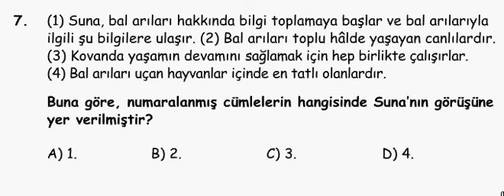Bilsem Sınavı - 2.Sınıf B Kitapçığı I Türkçe 7. Soru Cevabı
Bilim ve Sanat Merkezleri Öğrenci Seçme Sınavının 22/03/2015 Tarihinde Yapılan Soru ve Cevapları Yayınlanmıştır. MEB tarafından yayınlanmış olan 2. sınıf B kitapçığı  Türkçe 7. sorusunun cevabını sizin için anlattık.

Bilsem sorularını çözemiyor ya da zorlanıyorsanız  Online eğitim alarak çocuğunuz tüm konuları öğrenmesini ve bu sayede sınavı geçme olasılığı arttırabilirsiniz.

Teknookul olarak her sene bilsem sınavına giren ve online eğitim alan kitaplarımızla çalışan öğrencilerimizin doğru bir çalışma ile %87'si Bilsemi kazanmaktadır.

Bilsem hazırlık kursularımız için sayfalarımızı inceleyebilirsiniz.

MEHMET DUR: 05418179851